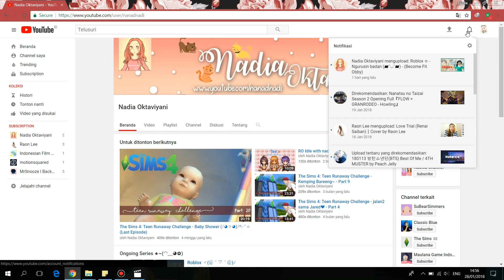The Sims 4 Indonesia : Single Father Challenge (Clara hamil~) - Part 3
[click me!]

Halooo~happy saturday minna~
Sehabis perinikahan instan antara Taylor & Clara, taylor memutuskan untuk memiliki baby. Yuk enjoy aja minna-san. met nntn ya~

Aa taylor nantinya akan menjadi single father a.k.a ayah yang menjadi tulang punggung keluarga untuk anaknya tanpa seorang ibu. Bisakah aa merawat dan menjaga anaknya? ikuti keseruan sims series ini bersama kita~

ini adalah rules dari single father challenge, kalian bisa cekiceki disini. atau cobain juga challengenya sendiri jugaa :

Single Father Challenge ini ga aku sendiri lho yg main , ini adalah project collab dengan Simstuber lainnya, kalian harus nonton single father dari arah pandangan kreatif simstuber yg lain, kalo ga subscribe nyesel lho~ ★~(◡﹏◕✿)

Sims series ini update setiap hari "Sabtu jam 3 sore", tetep duduk manis dan selamat menonton ★~(◠‿◕✿)

kalau ada yang bisa buat fanart buat aa Taylor boleh dikirim ke email aku, nanti aku tampilin di tiap part ヘ(^_^ヘ)

okedeh, semoga kalian suka dengan sims series ini, selamat menikmati minna-san♡★~(◡﹏◕✿)